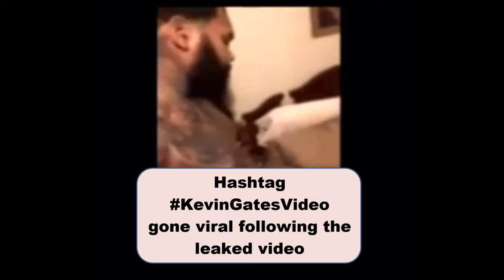Alleged Kevin Gates Tape Video Leaked Trending on Twitter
The rapper Kevin Gates Tape Video Leaked began to trending #1 on Twitter Topic and youtube after a Twitter user share it on social media.

Full Kevin Gates sexTape Video Leaked Viral

In the short uncensored clip footage, the man can be seen shirtless with a tattoo having sex with a woman whose face cannot be seen and the video appears to have been recorded by the “2 Phones” social media account. His instagram is iamkevingates and his facebook account is kvngates

Some Twitter and youtube users thinks that the woman in the video was not his wife, Dreka Gates, who he married in 2015. The Source also has not confirmed who the woman is.

Some of the user comment on social media about kevin gates

Unless kevin gates is walking around with a nokia, thats a old video – Aungele  Smith
If that’s not Kevin Gates in that video, who is it then? – SLAYeshia.
Niggas forever disappoint you I can tell from this Kevin Gates video – Shayla

Kevin Gates upcoming concerts

Due to the current global coronavirus covid-19 pandemic crisis, and because of state government imposed performance and restrictions Kevin Gates upcoming concerts tour show on June 11 at Greensboro Coliseum has been postponed.

Greensboro Coliseum Complex in a statement said that ticket holders should hold on to their tickets until additional information is available regarding rescheduled dates.

Rescheduled events: Previously purchased tickets for the original date will be honored at the rescheduled date. No exchange necessary.

Canceled events: Tickets purchased on Ticketmaster.com will automatically be refunded to the original form of payment. All other tickets will be refunded at the point of purchase. Please visit GreensboroColiseum.com for updates.

VIRAL

Red Lobster Fight Video Staff & Kathy Hill Brawl in York Penn
IKEA Chinese Woman Video Explicit Masturbation Uncensored Half Naked Viral in China
How To Check Fake Eggs Vs Real Simple Step by Step